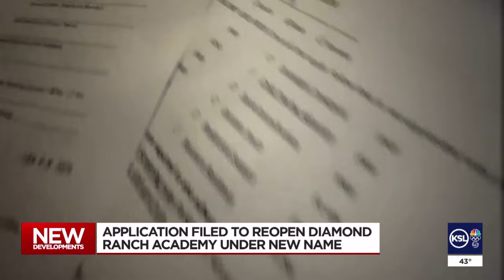Application filed to reopen Diamond Ranch Academy under new name